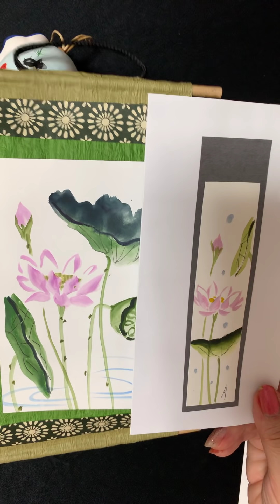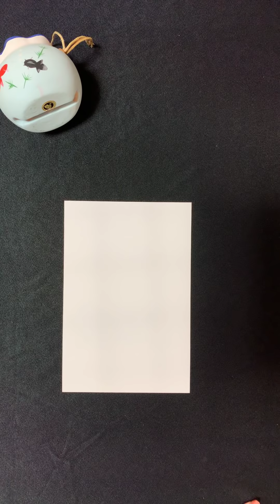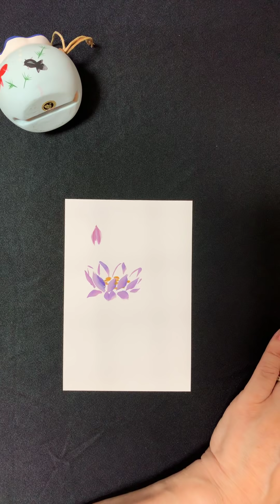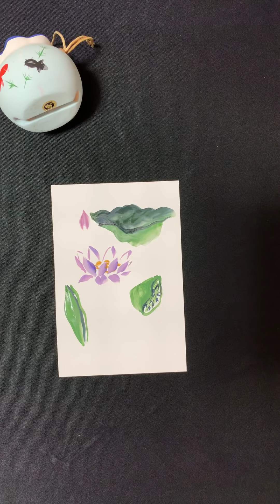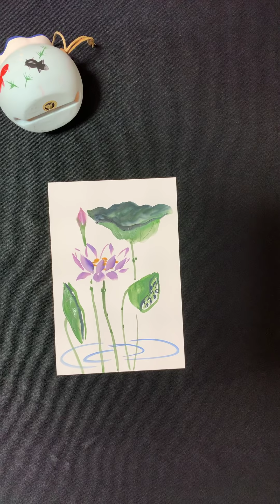蓮の花 lotus ほのぼの一筆画 No.38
緊張感のある高貴な花です
まだまだ勉強中ですが楽しんでください